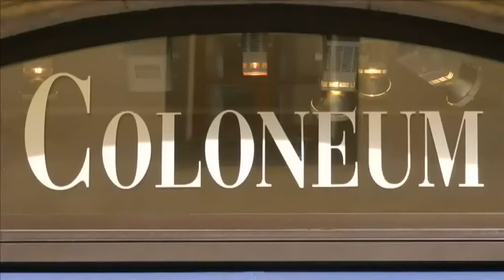Coloneum PR-Beitrag 2013